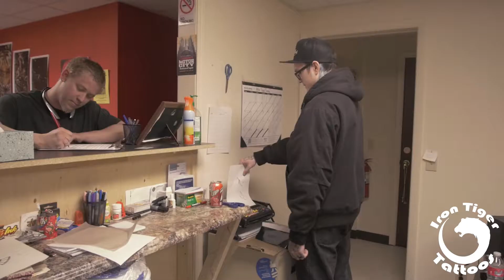BlastOver W/ Bryan Briggs - Season 1, Episode 9: Black and Grey Roses Tattoo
BlastOver W/ Bryan Briggs
Season 1, Episode 9:  Black and Grey Roses Tattoo

A man comes in to get a cover up with black and grey roses on his forearm.